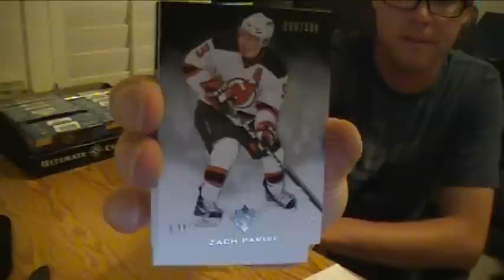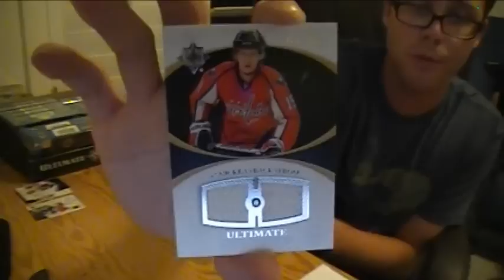10-11 Upper Deck Ultimate Collection Hockey Box Break #1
Opening a box of 2010-11 Upper Deck Ultimate Collection Hockey Cards. At least 2 Autograph or Memorabilia Cards Per Box.